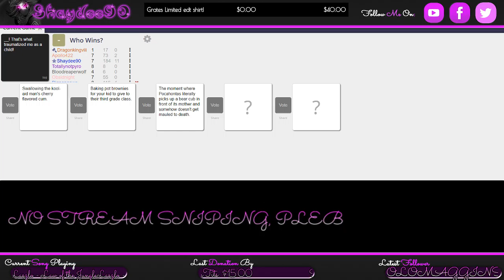Trying to logic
Cause, there has to be logic behind this damn game XD -- Watch live